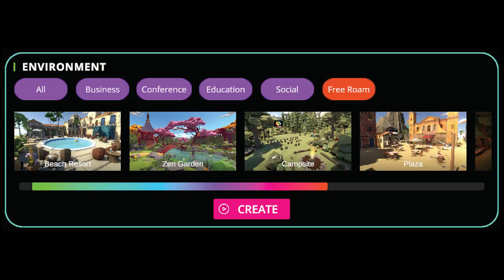Gecko Connect - Virtuelle Treffen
Willkommen bei Gecko Connect.
Eine neue, hochauflösende Welt, in der Sie arbeiten, spielen, lernen und präsentieren können.

Über 20 Umgebungen zum Treffen und Erkunden. Von Sitzungssälen bis hin zu Klassenzimmern, von einer großstädtischen Dachlounge bis hin zu einem sonnigen Campingplatz – Sie werden mit Sicherheit den perfekten Ort für Ihr Meeting finden. Mischen Sie Ihr Rendezvous und halten Sie es interessant:
alle Szenen sind zur unbegrenzten Nutzung zu einem günstigen Preis enthalten!

Geben Sie Ihren Bildschirm frei und projizieren Sie ihn für alle sichtbar. Genau wie bei einem Overhead-Projektor können Sie Ihren Bildschirm an der Wand Ihrer Umgebung teilen und Personen in Echtzeit durch die Inhalte führen. Sie können auch die Vollbildfreigabe für wichtige Momente erzwingen, die Sie nicht verpassen dürfen.

Vollständige Breakout-Bereiche – nicht nur ein großer Raum. Gehen Sie durch Ihre virtuelle Umgebung und teilen Sie Ihre größere Gruppe in kleinere Gruppen auf, indem Sie einfach zu anderen Räumen oder Räumen gehen, genau wie bei einem Videospiel. Gecko Connect unterstützt bis zu 32 Teilnehmer gleichzeitig.

Nutzen Sie integrierte Quizze und Umfragen. Halten Sie das Engagement hoch und sammeln Sie gleichzeitig wichtige Informationen von den Teilnehmern mit Datenerfassungstools, die vollständig in das Gecko Connect-Erlebnis integriert sind.

Organisieren Sie Ihre Gedanken und präsentieren Sie sie auf einem Scribble Board. Diese digitalen Whiteboards können wie ihre realen Gegenstücke für Skizzen, Diagramme und Spiele verwendet werden.

Lassen Sie Ihren Avatar aussehen wie Sie! Wählen Sie Ihren Körpertyp, Ihre Garderobe, Ihre Haarfarbe und vieles mehr, damit Sie ein wirklich personalisiertes Erlebnis aufbauen können. Über 20 Millionen Kombinationen zum Spielen!

Intuitive Steuerung. Die Lernkurve für Gecko Connect ist im Grunde nicht existent, und selbst selbsternannte „nicht technisch versierte“ Menschen finden GC unterhaltsam, einfach und viel ansprechender als ein durchschnittlicher Videoanruf.

Weniger als 1 % der Kosten anderer virtueller Besprechungsräume!